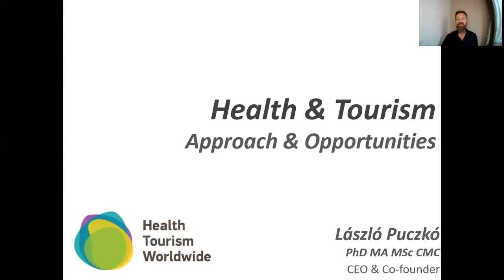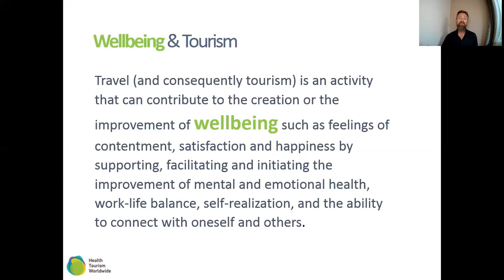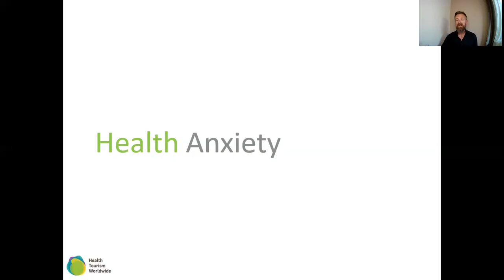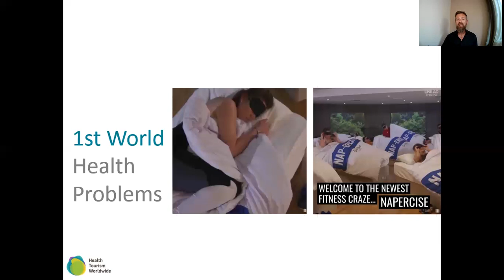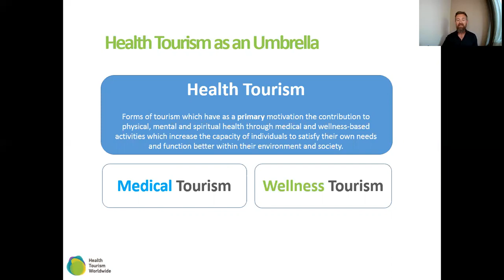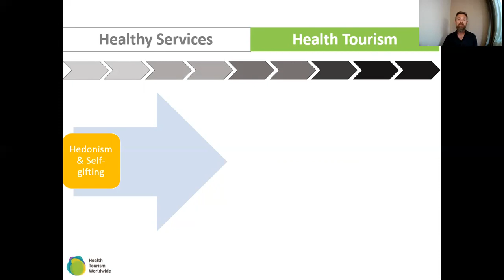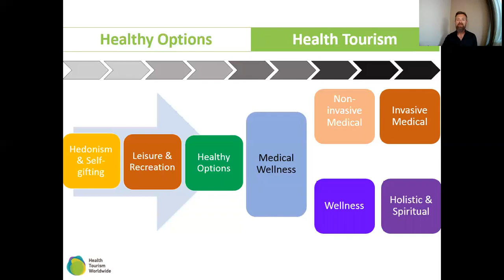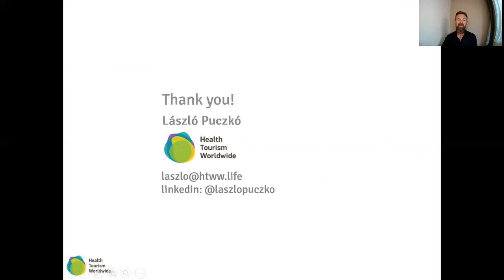Introduction of Health Tourism Worldwide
Introducing the rationale of Health Tourism Worldwide: what we do and how we do it.